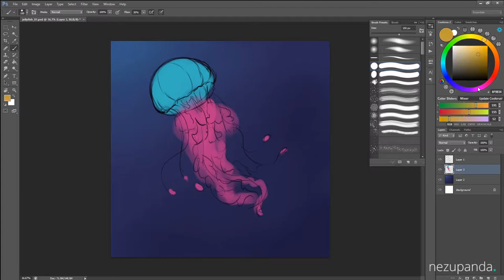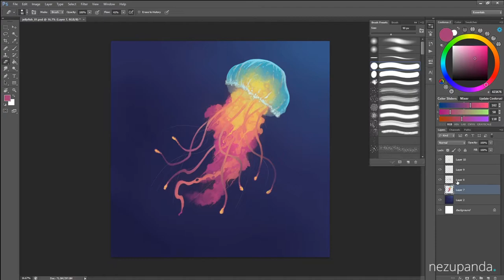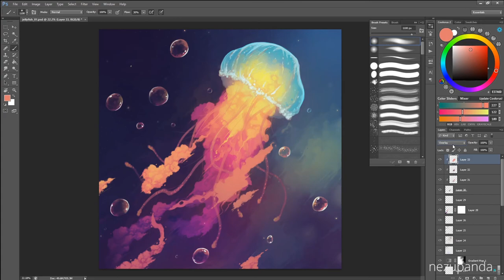Timelapse - Jellyfish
Recorded during my first livestream on Facebook.

All music is produced by Whitesand
Please make sure to visit their channel!